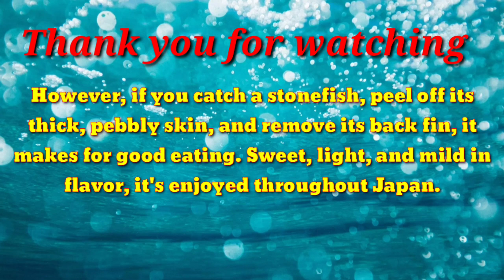Isdang Makamandag, pero masarap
On this video, i will show you how to prepare and cook the stonefish on my own cooking style